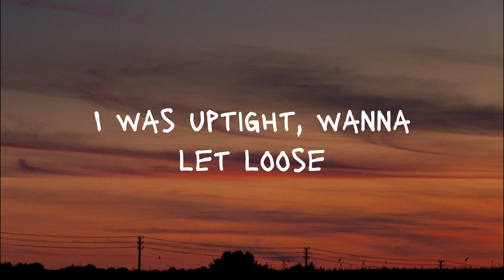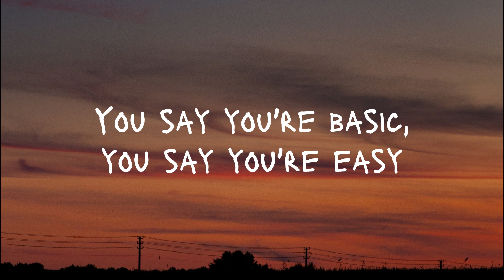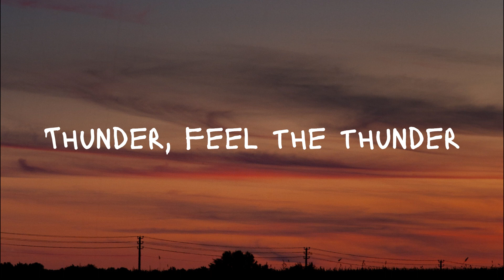Imagine Dragons - Thunder (Lyrics)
Fit the box, fit the mold, have a seat
In the foyer, take a number
I was lightning before the thunder (thunder)
Thunder, feel the thunder (thun-, thun-)
Lightning then the thunder (th-th-thunder, thunder)
Lightning then the thunder, thunder (th-th-thunder, thunder)
Thunder
Thunder
Lightning then the thunder, thunder (never give up, never give up)
Lightning then the thunder, thunder (never give up)